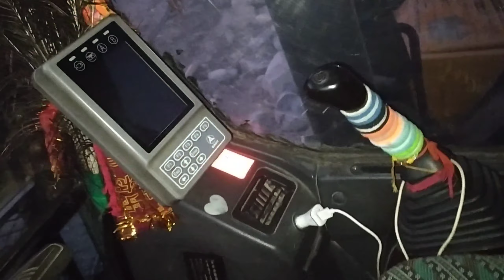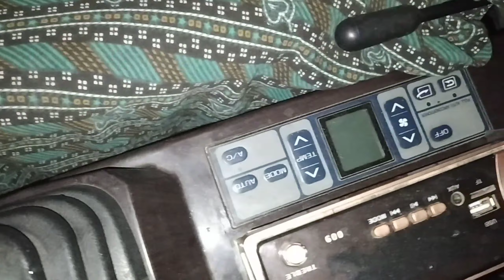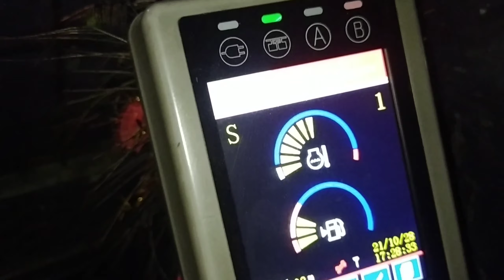Sany SY 210 C-9 Tracked Crowal Excavator Detailed Review Price Power Engine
Detailed Specifications Of Sany SY 210 C-9 Tracked Crowel Excavator Function Overalll View Engine Power Boom Digging Depth Boom Height Stick Length Etc Price Millage Number of Moters Etc